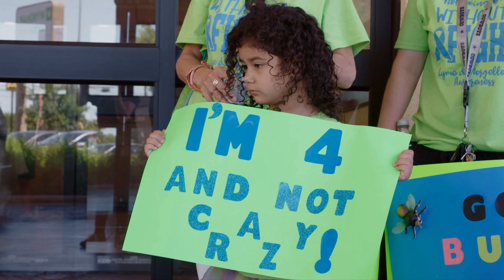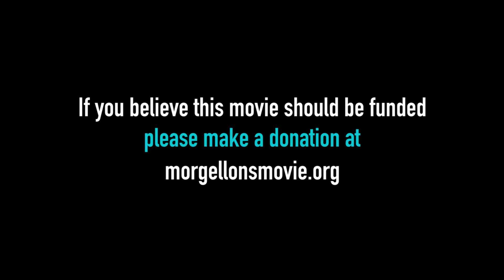Skin Deep: The Battle Over Morgellons - Trailer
A Morgellons disease documentary by Pi Ware • A nurse squares off against a dermatologist as they fight to discover the truth behind Morgellons, a disease whose bizarre symptoms include fibers growing out of victims’ skin.  The battle heats up when the medical industry declares the patients’ symptoms to be nothing more than products of delusional minds.  Now, as evidence linking Morgellons to Lyme Disease mounts, the question arises, "Who is delusional, the patients who believe or the doctors who deny?"